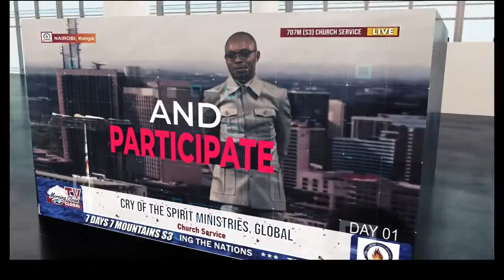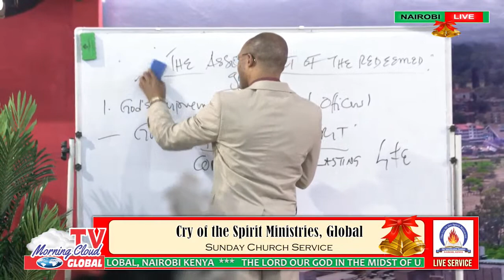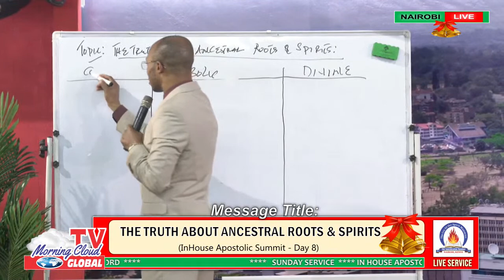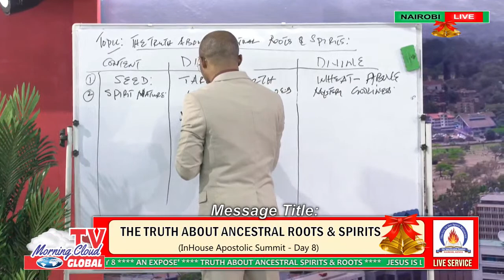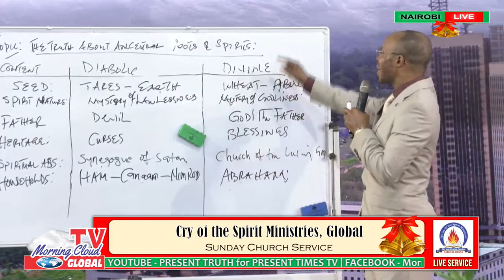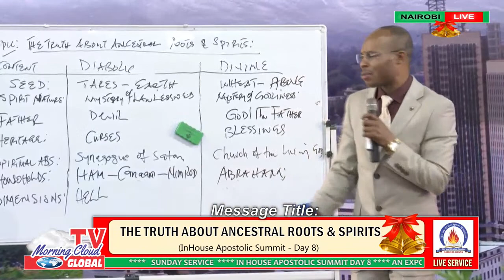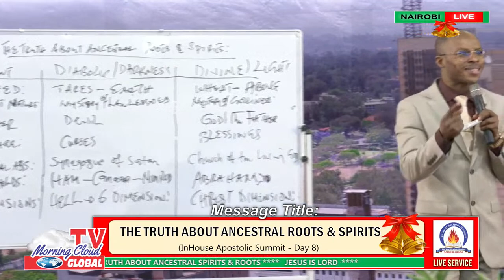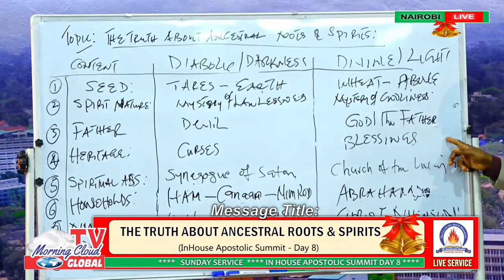THE TRUTH ABOUT ANCESTRAL SPIRITS & ROOTS - INHOUSE APOSTOLIC SUMMIT DAY8 - 23/10/2022 -MCTV, Global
THIS IS ONE OF THE MOST INDEPTH DELIVERANCE MESSAGES .